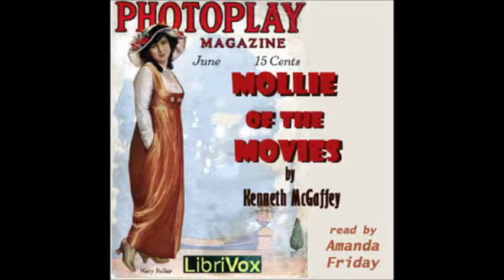Mollie of the Movies by Kenneth McGaffey - 4/8. Fourth Reel (read by Amanda Friday)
LibriVox recording of Mollie of the Movies by Kenneth McGaffey. Read by Amanda Friday.

Cover picture from story. Copyright expired in U.S., Canada, EU. and all countries with author's life +70 yrs laws. Cover design by Annise. This design is in the public domain.